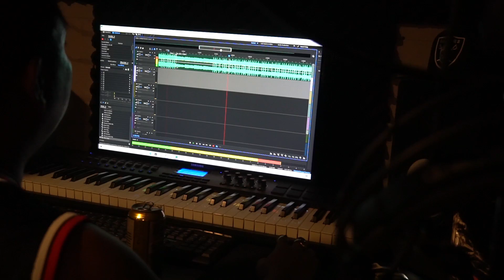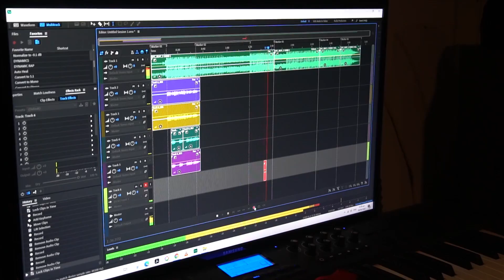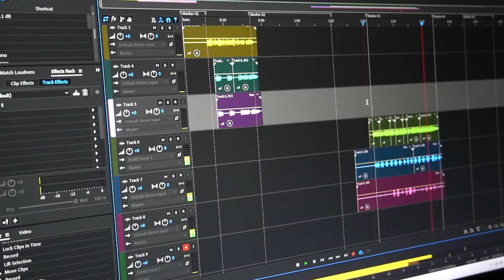ARAW-ARAW, GABI-GABI: 41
Shot and edited by Matthew Duterte.